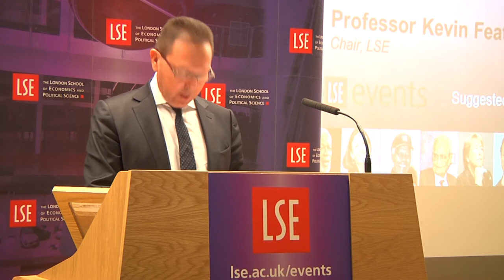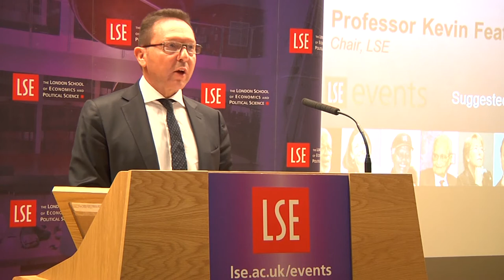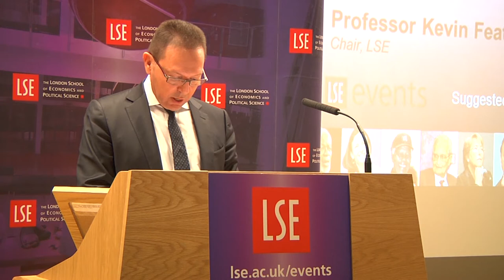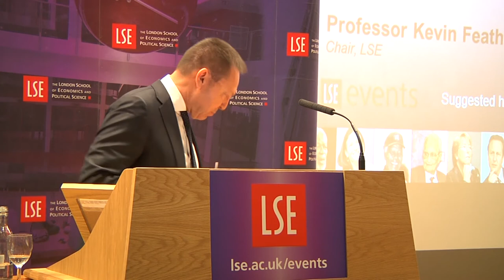The Greek Economy: current developments and future prospects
Speaker(s): Yannis Stournaras

Recorded on 25 March 2015 in Sheikh Zayed Theatre, New Academic Building.

Yannis Stournaras will talk about the current developments of the Greek Economy.

Yannis Stournaras is Governor of the Bank of Greece and former Greek Minister of Finance (July 2012-June 2014).